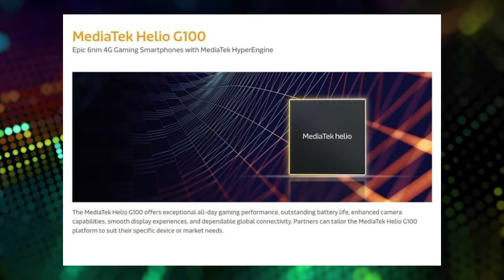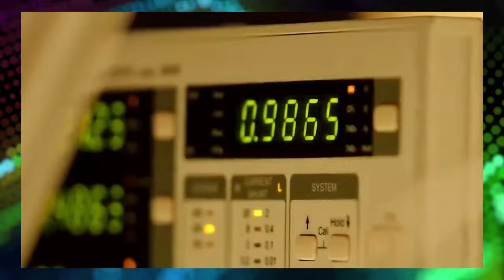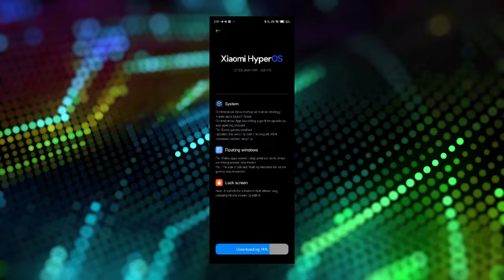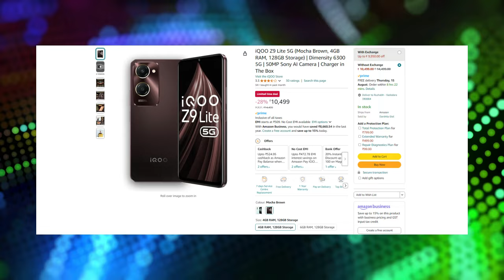Realme 320W Charging 😱| iQOO Z9s Pro 🔥| Realme 13 | Oppo F27 5G | OnePlus 13R | Tech News 525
Deal Of The Day :

(1) iQOO Z9 Lite 5G

Timestamps
00:00 Introduction
00:43 iQOO Z9s Pro
01:52 Mtk Helio G100
02:22 OnePlus Buds Pro 3
02:42 Realme 320W
03:17 Realme 13 series
03:45 Xiaomi 14 Ultra
04:11 Oppo F27 5G
04:45 OnePlus 13R
05:04 Deal of the Day
05:58 Gaming News

Take Care :heart:
RP Tech

👉 Topic Covered:-

rp tech
RP Tech
rptech
RP TECH
RP Tech News Hindi
tech news
Rp Tech
RP tech
RP Tech News
tech
world of warcraft war within
helio g100
helio g100 processor mobile
320w charger realme
realme 320 watt charger
realme 320w charger
320w charger
oneplus 13r
oneplus 13r edition
iqoo z9s pro
iqoo z9s series
realme 13
realme 13+
oppo f27 5g
oneplus buds pro 3
xiaomi 14 ultra software update